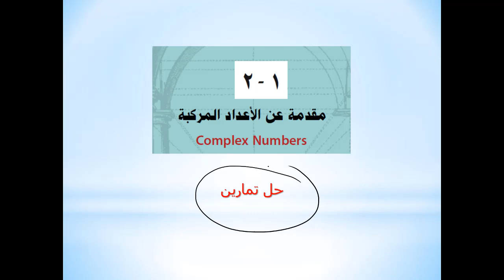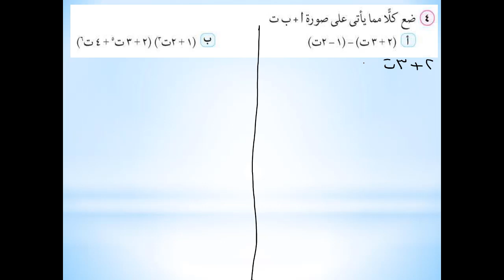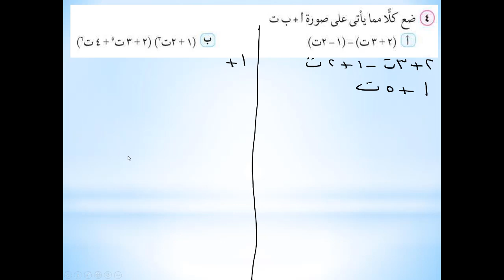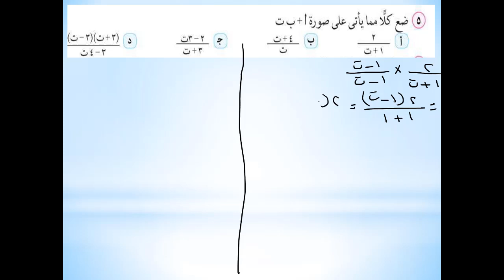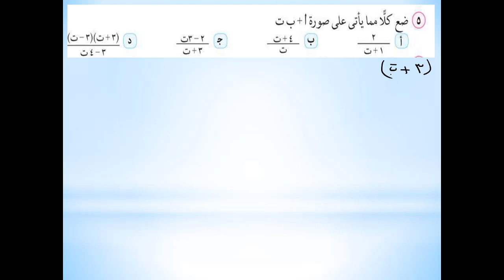06 | رياضيات |منهج مصري |ترم أول| الصف الأول الثانوي(2021)| تمارين الدرس الثاني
رياضيات  المنهج المصري - الفصل الدراسي الأول- الصف الأول الثانوي -  جبر وإحصاء - تمارين على الدرس الثاني -  مقدمة عن الأعداد المركبة -  العام الدراسي 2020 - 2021 ارجو ان ينال رضاكم ولا تنسى اعجابا او اشتراك
رابط التسجيل لحجز درس أونلين
رابط طلب شحن المنهج (فيديوهات ومذكرات مطبوعة )